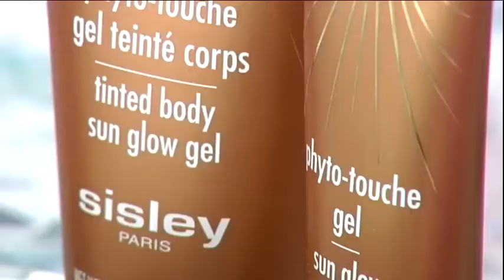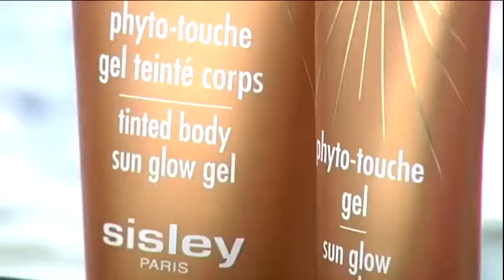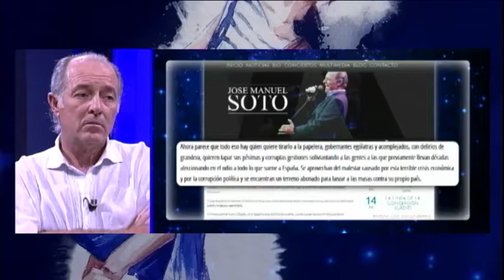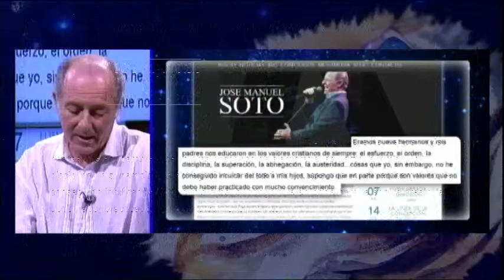Seis Mujeres Sin Piedad | José Manuel Soto